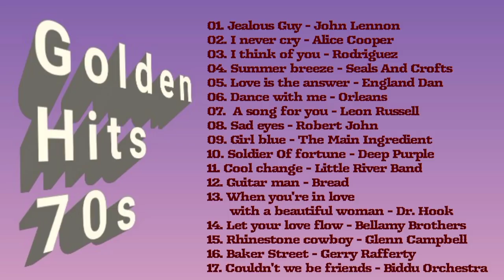GOLDEN HITS 70s l ALL TIME HITS 70s l THROWBACK HITS 70s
or
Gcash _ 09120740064